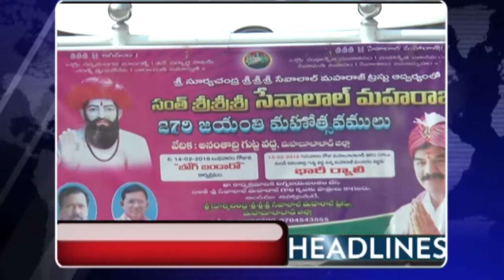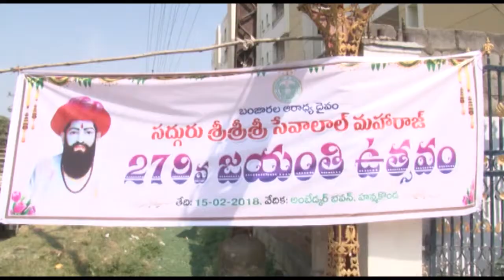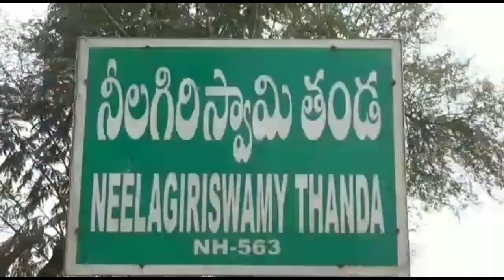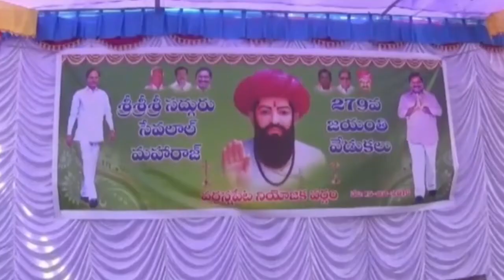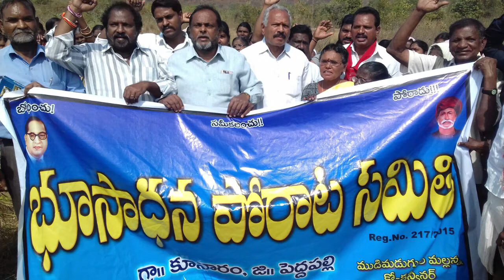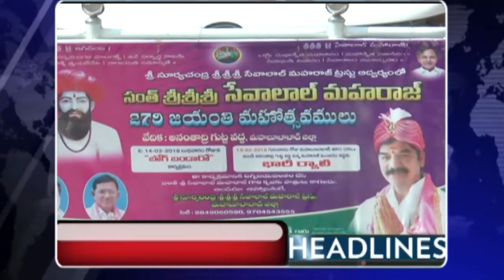న్యూస్@16 02 2018